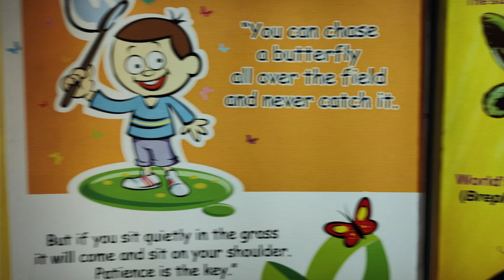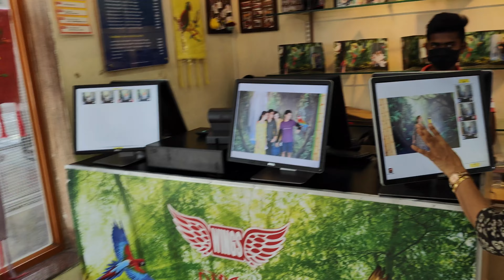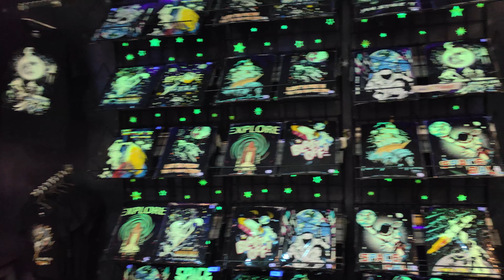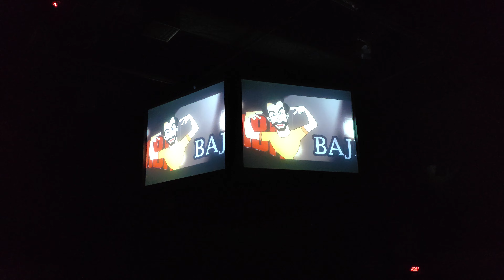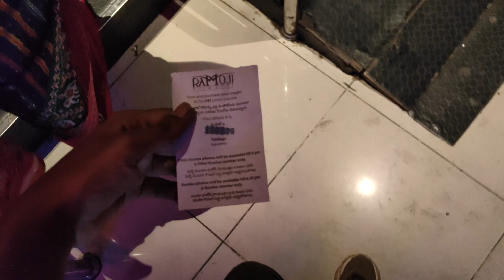ramoji film city లో మాట్లాడే చిలుకతో మాట్లాడాము🦜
🎥 Welcome to World at Ramoji Film City! Part 3 🌟
 Part 1 = httpsyoutu.be5RN6h7IsqgI
Part 2  = httpsyoutu.be5RN6h7IsqgI

👋 Hello, fellow adventurers! Step into the magical realm of Ramoji Film City, where every corner is brimming with excitement and wonder! 🎬✨ And right in the heart of this cinematic paradise, meet Shoky, the talkative parrot who's ready to steal your hearts! 🦜💬

🌟 Join us on an enchanting journey as Shoky explores the vibrant landscapes and bustling streets of Ramoji Film City. From the iconic film sets to the charming gardens, Shoky will take you on a whirlwind adventure filled with laughter and joy! 🌳🎥

🤣 Get ready to be entertained by Shoky's witty banter, hilarious antics, and heartwarming interactions with visitors and staff alike. With his playful personality and infectious charm, Shoky is sure to make your day brighter! 🌞🦜

🎬 On this channel, you'll find a delightful mix of Shoky's escapades, including behind-the-scenes peeks at Ramoji Film City's famous attractions, interviews with talented filmmakers, and plenty of surprises along the way! 🎉

Join our flock today and let's embark on a magical journey together! 🎥🌟

d

Thanks for joining us, and get ready to experience the magic of Shoky's World in the captivating setting of Ramoji Film City! 🦜✨